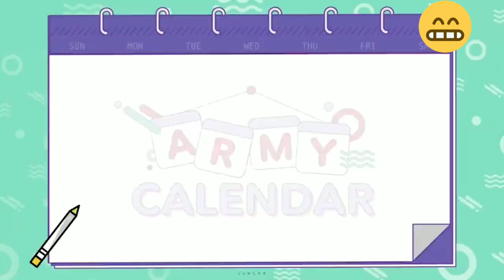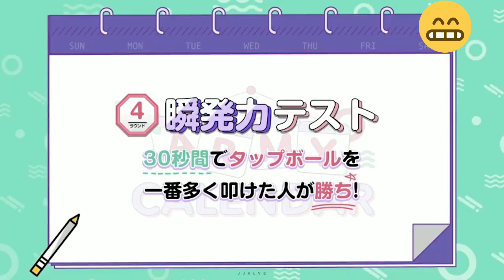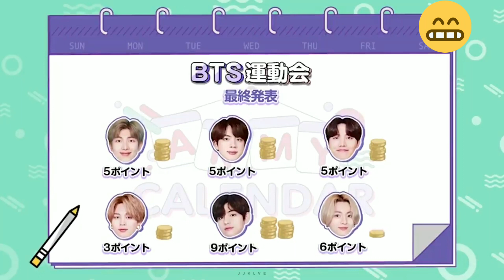JP FC Army Calendar Epi 3 - taehyung stretching